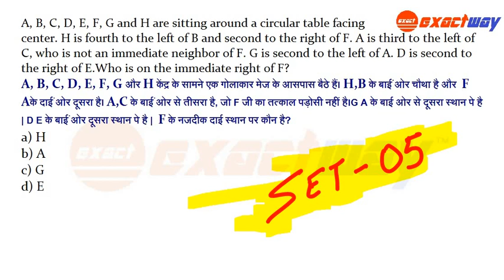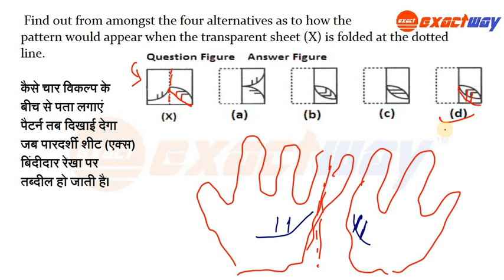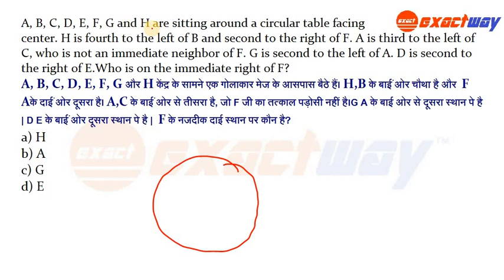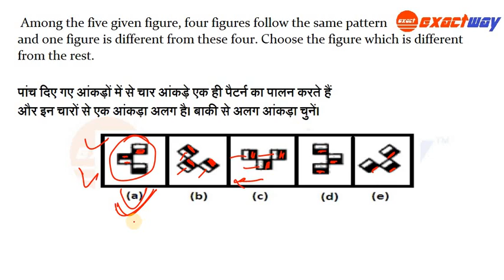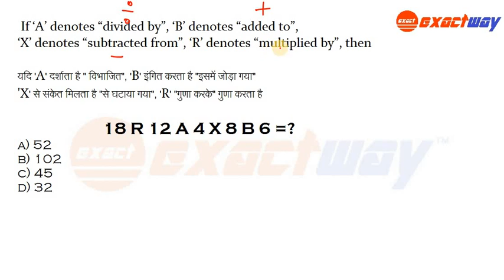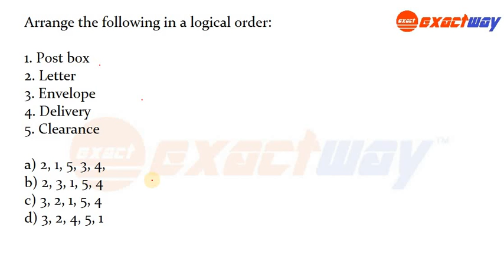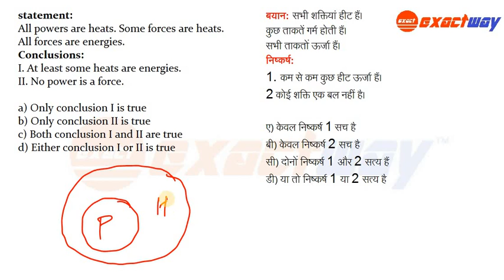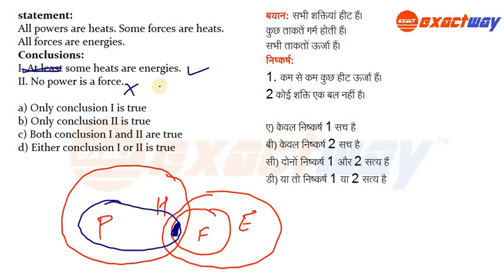Tricks के साथ SET#5 रेलवे Reasoning Previous year Question for Railway RPF/RPSF ALP, Group D, SSC GD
Math | Reasoning | General science को आपकी ताक़त बना दूंगा . . .
EXACTWAY के किसी भी lecture को देखिये जोश और खुद पे विश्वाश आजायेगा..

TRICKS के साथ RRB NTPC PREVIOUS YEAR QUESTION PAPER MATH | RAILWAY NTPC PREVIOUS MATH QUESTION PAPER

RRB NTPC Preparation strategy 2019 in hindi | Railway nptc 2019 preparation in hindi

For Exam Updates , Free Pdf , Exactway Handwritten Notes

BEST OF EXACTWAY : इन TOPIC को अभी ही ताक़त बना लो . . जबरदस्त समझाया हूँ . . .

rrb ntpc exam strategy 2019
railway ntpc exam strategy
rrb ntpc preparation 2019
rrb ntpc preparation 2019 in hindi
railway ntpc preparation 2019 in hindi
railway ntpc preparation 2019
railway ntpc preparation strategy
railway syllabus 2019
railway ntpc syllabus 2019 in hindi
railway ntpc exam preparation